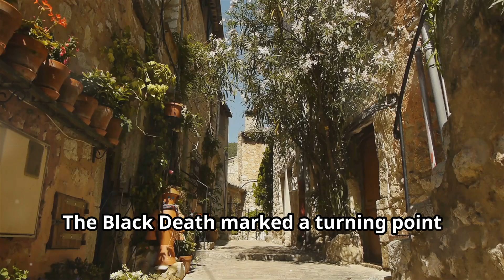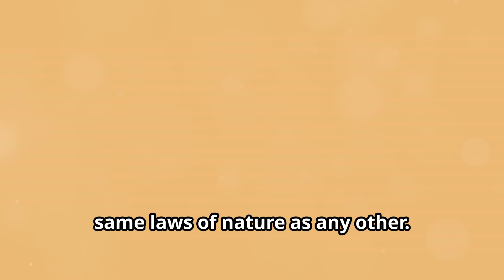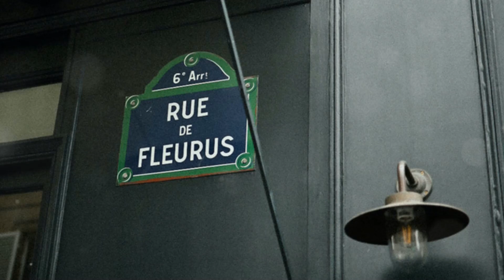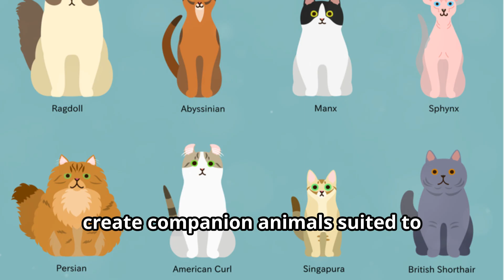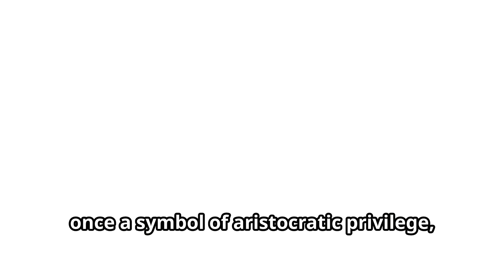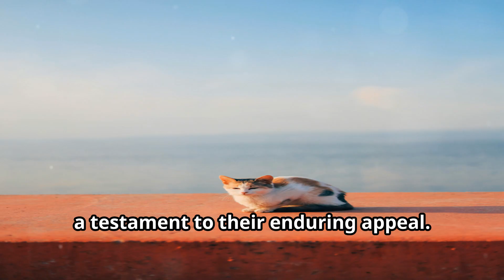The History Of Cats in France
Purring Through History: Cats in France

Cat Window Perch

OUTLINE:

00:00:00 Cats in French Folklore
00:00:38 Dispelling Myths and Legends
00:01:17 The Cat's Arrival in Gaul
00:01:49 Cats in the Roman Era
00:02:25 Through Wars and Conquests
00:02:56 The Cat in the Middle Ages
00:03:29 The Black Death and Feline Fate
00:04:00 Sanctuary and Survival
00:04:29 The Cat's Slow Return to Grace
00:04:56 Shifting Perceptions
00:05:28 Cats Among the Elite
00:06:56 Cats in the Enlightenment
00:08:36 Breeding and Distinction
00:10:14 The Rise of Cat Cafes in France
00:11:02 The Healing Power of Cats in Modern France
00:12:51 The Modern French Feline
00:13:33 Reflections on a Shared History
00:14:22 Independence and Affection
00:15:08 A Legacy Etched in Stone and Spirit